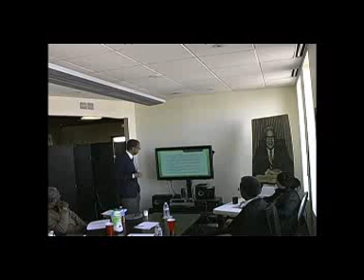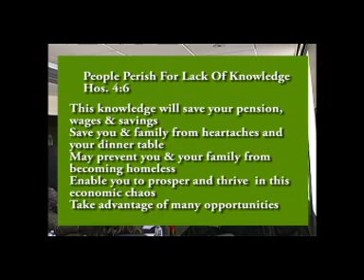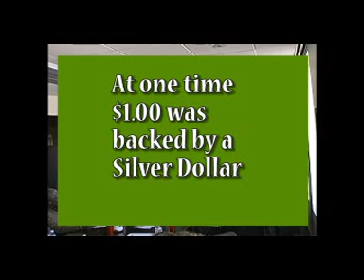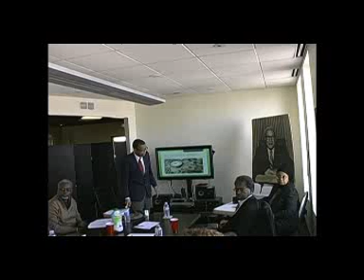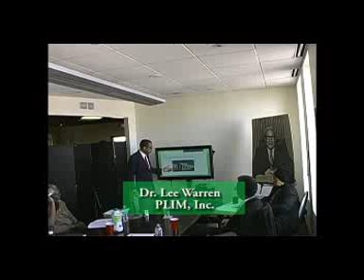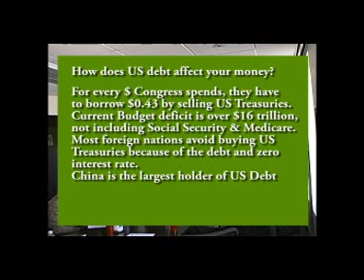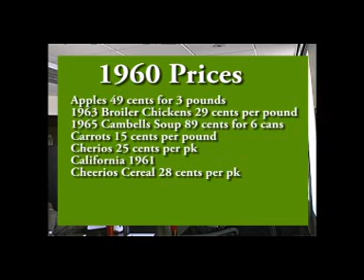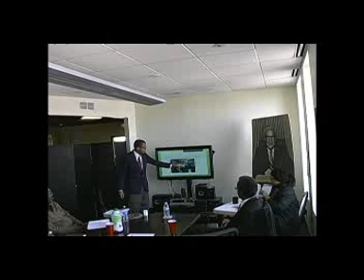Bronzeville PLIM Financial Preparedness Connecting the Dots, Part 2_rev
Dr. Lee Warren explains people perish for lack of knowledge. Indians sold American land for plastic beads because they didn't understand the worth of the beads. Ignorance has not changed.  We now exchange time for dollars.  When dollars lose value, we are still giving time, but the currency buys less.  His grandmother worked as a maid and was able to purchase a two-flat building on the West side for $17,000.  No maid today can buy a two-flat for $50,000 - $200,000 on her salary because the cost of living is so high.  Dr. Warren explains what is money backed by gold and silver versus backed by fiat dollars. Silver ounce equals $35.  What is causing rising prices?  Too many dollars are being printed and dollar will be phased out replaced with gold standard.  If you don't have gold and silver, you will be wiped out.  Dr. Warren explains how the stock market go up when the economy is stagnant.  FRB prints dollars that goes to the banks who gamble in the stock market by buying commodities.  #1 Commodity in the last ten years is silver that went up seven times versus your wages that have remained flat.  Explains the role of the FRB and how does the US debt effect your money.  Current sequester and debt is beyond containment.  Can Obama save the economy?  The debt is so great, it can't be paid. Prices have gone up since 1960.  Too many dollars printed by FRB is causing inflation. .  .